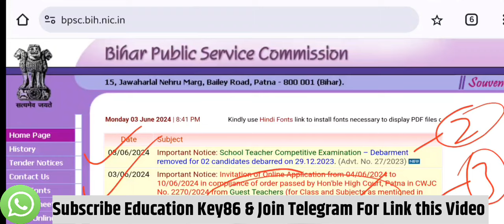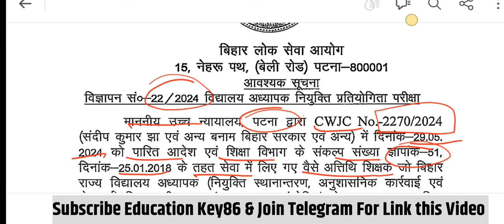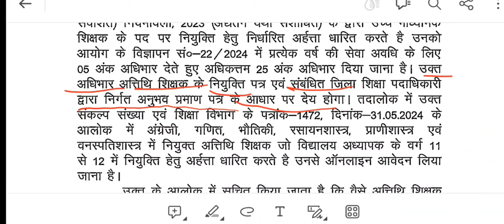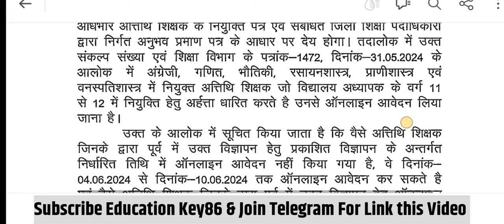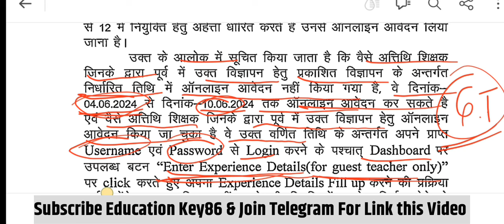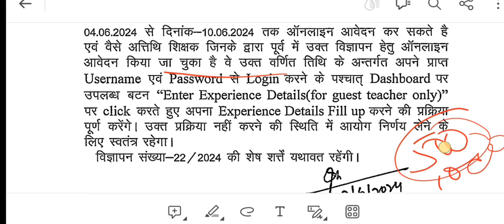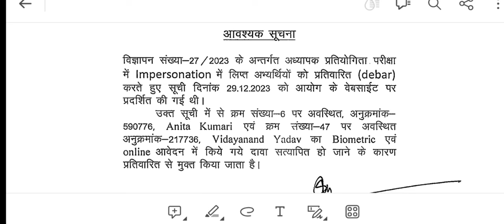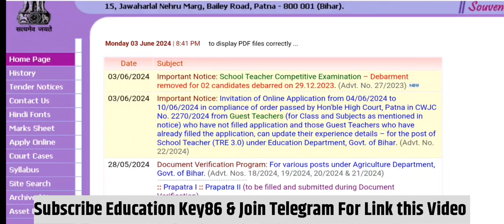2 बड़े अपडेट | BPSC TRE 3.0 APPLY ONLINE FORM | BPSC TEACHER LATEST NEWS TODAY | BPSC TRE UPDATE ☺️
2 बड़े अपडेट | BPSC TRE 3.0 APPLY ONLINE FORM | BPSC TEACHER LATEST NEWS TODAY | BPSC TRE  UPDATE ☺️

1. My Second Youtube Channel : YT Education
6.  Quiz Group YT Education

2.
4. Bihar Jobs Update 2020-23
5. Latest Job Update upcoming 2022-23